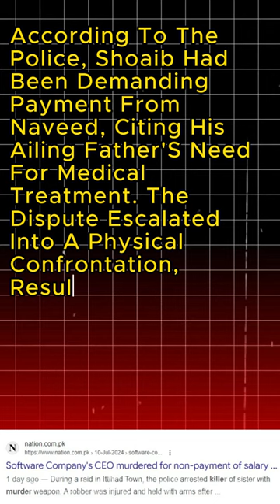The Software Engineer Killed His CEO Due To Economic Stress